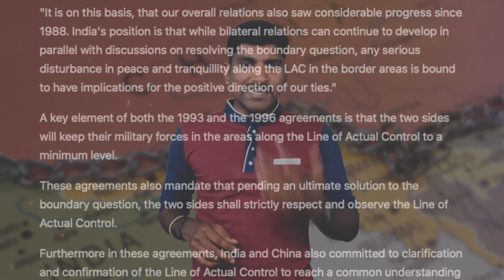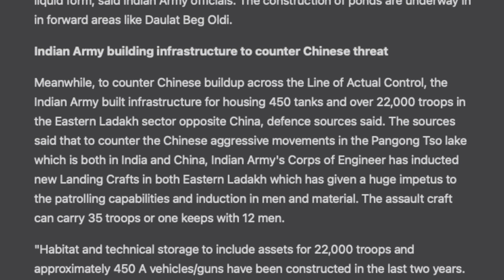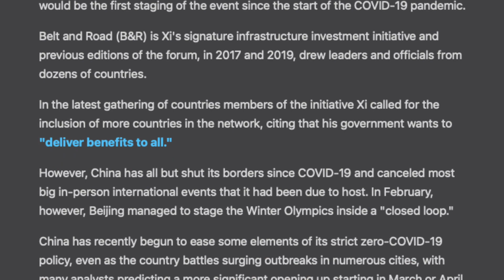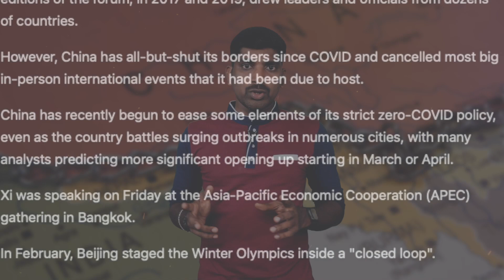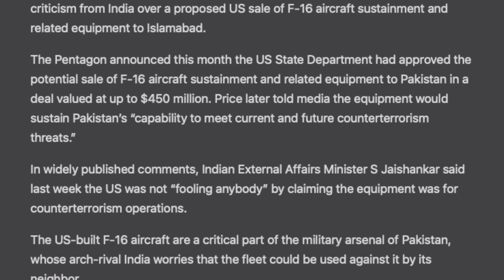இந்திய எல்லையில் ராணுவம் நடவடிக்கை | சீனாவின் புதிய பாலம் | Tamil | Vyugam